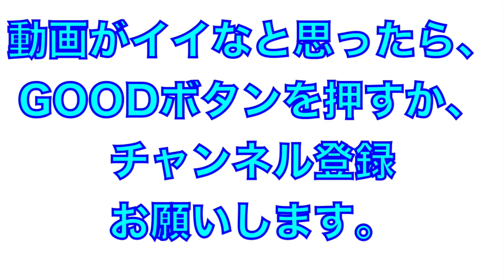ロッテの正遊撃手！藤岡選手の守備がやっぱり上手い！二日間のショートのシートノックをまとめてみました！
2021年2月
高知県でのプレシーズンマッチの
試合前のシートノックをまとめてみました。

遊撃手は
・藤岡選手
・西牧選手
・小川選手
の３人でした